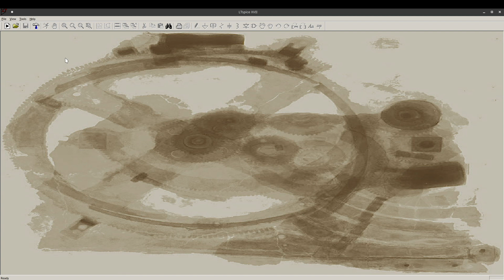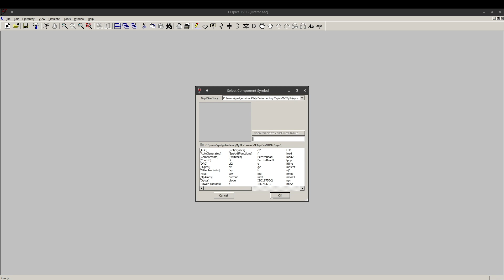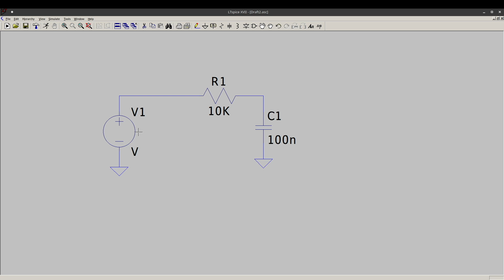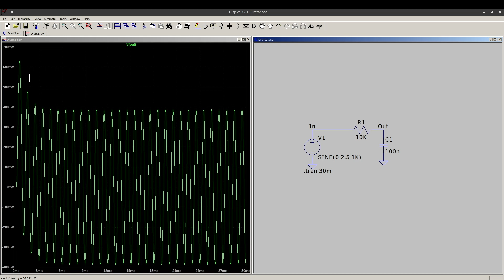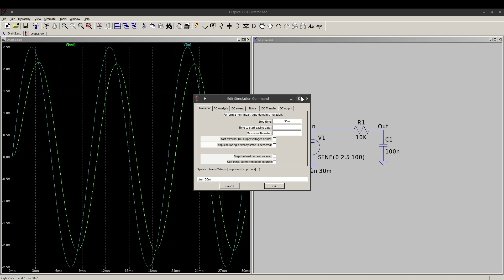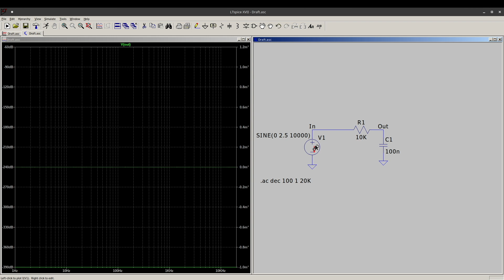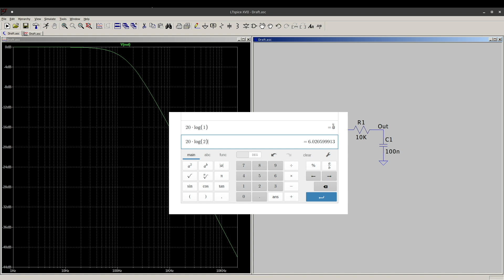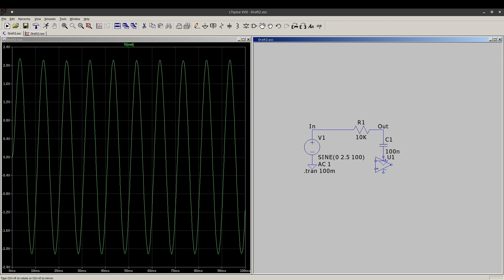LTSpice for Beginners: Simulating Time and Frequency Domain of a Filter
If you want to know how to get an LT Spice simulation going, here's a walk through from a blank page showing how to simulate a time domain (oscilloscope plot view) and frequency domain (Bode frequency response plot) for a simple RC low pass filter.